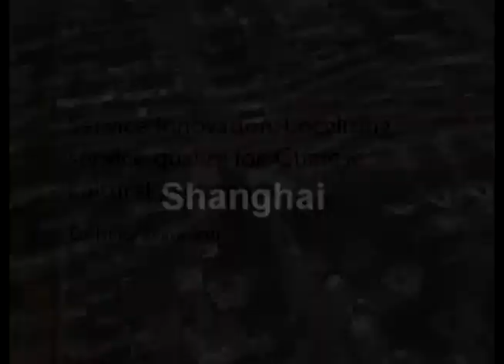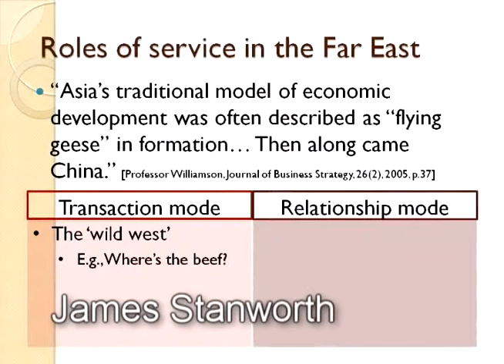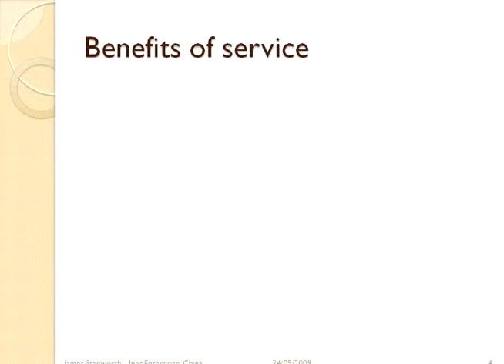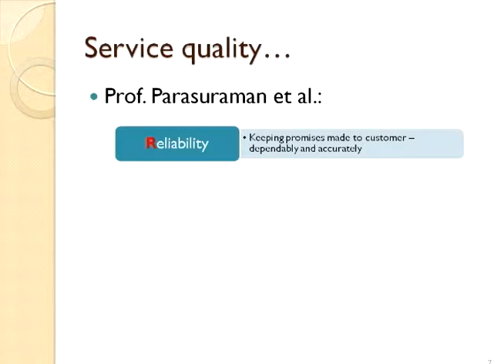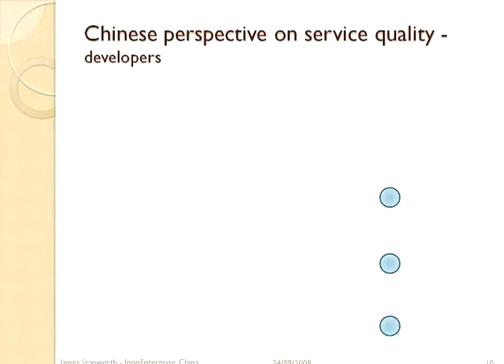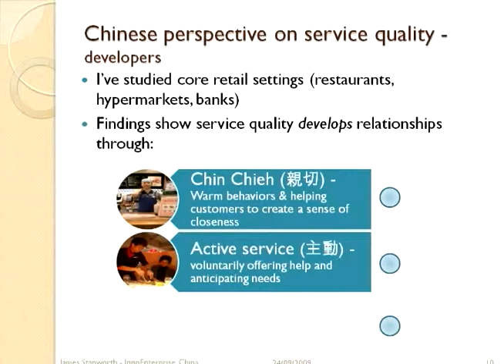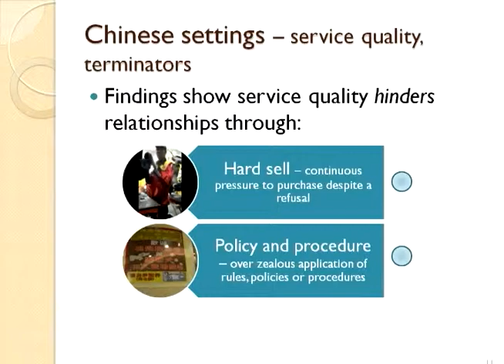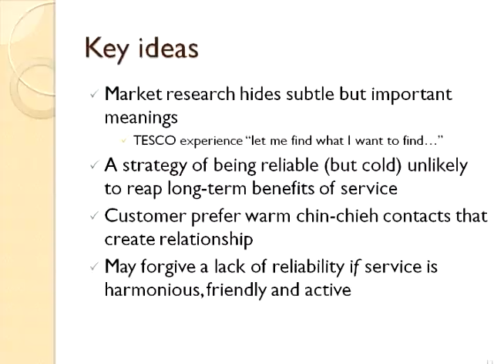Talk of Asian Marketing Show 69 Localizing Service: A Presentation in Shanghai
James presented on localizing service for Chinese customers to the executives at the Innoprise event in Shanghai. Companies often use the Western models to measure their service quality.  Often this means using the classic SERVQUAL dimensions (reliability, responsiveness, assurance, empathy and tangibles). My research shows that customers in Chinese setting focus on different dimensions. Important ideas are shared in the presentation about new factors to consider focusing for Chinese customers.

James has explored service in a range of different retail settings that stretch from banking to restaurants and hypermarkets.  This on going work considers what factors are important when customers in Chinese setting evaluate the service they are receiving. Three factors are consider as positive and help to develop customer relationship. The first, chin chieh, focuses on genuine, warm behaviours that create a sense of closeness.

James used the example of scooter store that showed the natural look of the service staff  as come to take away the rubbish/trash from the customers hands.  With a natural smile and a 'thank you' they take it away.  It feels natural, warm and something a friend might do. Active service brings into focus actions that the customer appreciates but does not want to request or appreciates being done.  James example video showed a member of staff calling for a cart in the hypermarket.  The customer has not not even ask for it.  But it looks convenient since she has many purchases and importantly it saves her any embarrassment of requesting it.  Respect fits social hierachy - seniors, the wealthy and obviously educated customers are treated with greater respect.  The example video showed staff bowing, offering the product with two hands and signalling to the customer how to move off from the counter.

James work also reveals two aspects that act as terminators in service relationships. Hard sell and policy and procedure both turn off customers.  Hard sell sees staff not accepting a 'no' and continually hassling the customer to purchase.  In Chinese culture signals are often subtle and non verbal.  Body language, change of topic, or just ignoring the other party send clear messages that they are not interested.  So the intrusiveness of hard sell is uncomfortable.  It breaks the comfort of harmony and creates feelings of conflict.  Policy and proceedure is interesting.  In the West we offer suffer from bureaucracy. James example video showed staff trying to give her customer warm friendly chin chieh services.  She berates the fact that rules and procedure stand in her way of helping the customer get the discount.

These factors provide opportunities to use service to deepen relationships with customers.